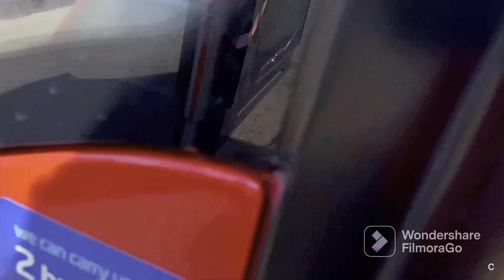NXWM | ADL Enviro 200 MMC | 2211 | route 4 Solihull-olton-acocks green-Birmingham